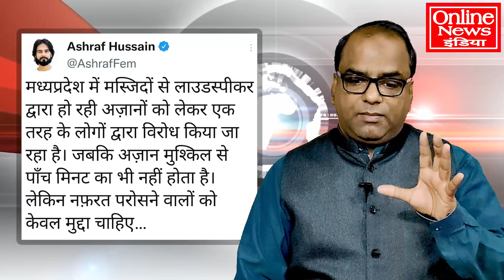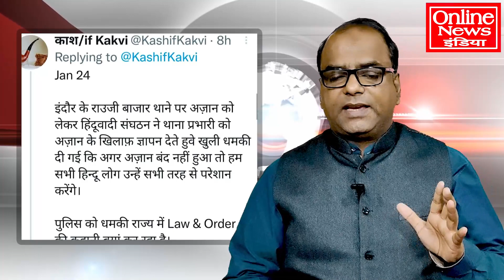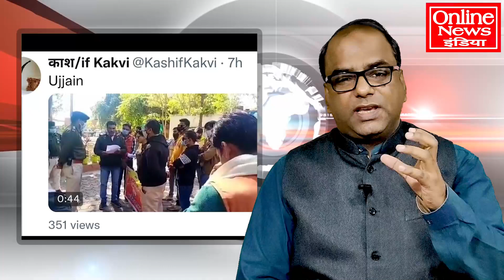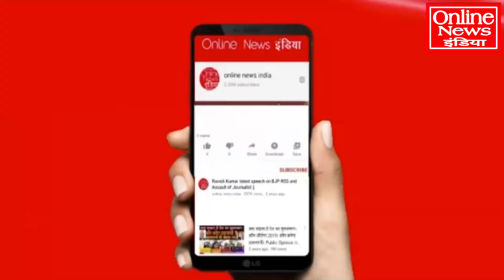अजान को लेकर किया हंगामा, फिर मुसलमानों ने जो किया...